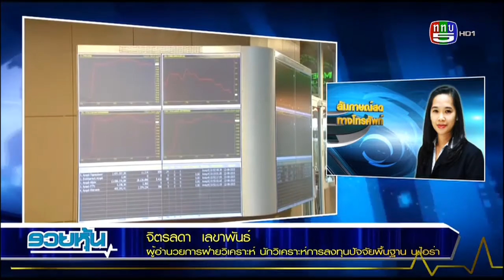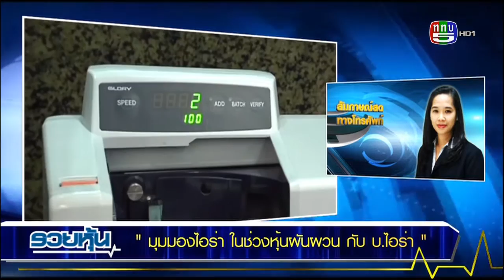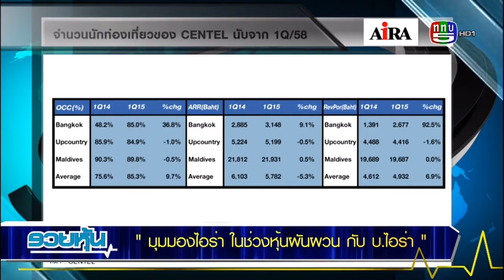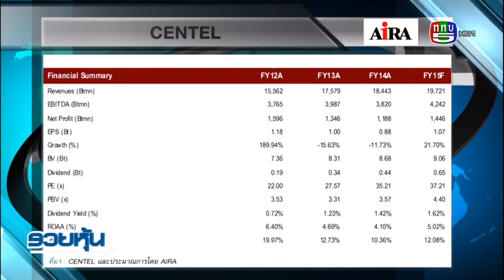มุมมองไอร่า ในช่วงหุ้นผันผวน กับ บล.ไอร่า โดยคุณจิตรดา เลขาพันธ์ 02/07/58 (AIRAPLC)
"มุมมอง ไอร่า ในช่วงหุ้นผันผวน กับ บล.ไอร่า" กับ คุณจิตรดา เลขาพันธ์ ผู้อำนวยการฝ่ายวิเคราะห์ นักวิเคราะห์การลงทุนปัจจัยพื้นฐาน บริษัทหลักทรัพย์ ไอร่า จำกัด (มหาชน) สัมภาษณ์สดใน รายการ "รวยหุ้น" ออกอากาศ ททบ.5 วันที่ 02 ก.ค. 2558

4 ปัจจัยที่ตลาดหุ้นให้น้ำหนัก
- S&P ปรับลดอันดับความน่าเชื่อถือของกรีซสู่ CCC- จาก CCC
- ค่าเงินยูโรแข็งค่าสู่ 1.12 EUR/USD
- ความหวังแรงหนุนจาก Windows Dressing 2Q15
- การน้ำหุ้นเข้าใหม่ใน SET50 ซื้อขายวันแรก

เพื่อนคู่คิดในการลงทุน เพื่อให้คุณบรรลุเป้าหมายการลงทุนที่ตั้งใจไว้

บริการนายหน้าซื้อขายหลักทรัพย์ ทั้งในและต่างประเทศ หุ้นสามัญ, ตราสารอนุพันธ์, ตราสารหนี้, ที่ปรึกษาทางการเงิน, นำกิจการเข้าจดทะเบียนในตลาดหลักทรัพย์, ระดมทุนในการขยายกิจการ, ซื้อขายและควบรวมกิจการ, จัดการกองทุนส่วนบุคคล และบริการทางด้านการเงินต่างๆ

ได้รับใบอนุญาตประกอบธุรกิจหลักทรัพย์ครบทุกประเภท และเป็นสมาชิกของตลาดหลักทรัพย์แห่งประเทศไทย หมายเลขที่ 48
ได้รับใบอนุญาตประกอบธุรกิจสัญญาซื้อขายล่วงหน้า และเป็นสมาชิกของ บริษัท ตลาดอนุพันธ์ (ประเทศไทย) จำกัด (มหาชน)